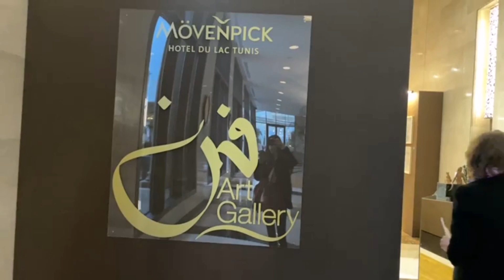Project 02 13 Full HD 1080p HIGH FR30